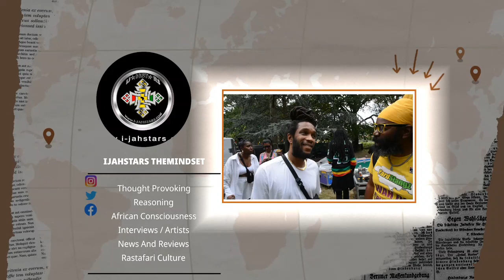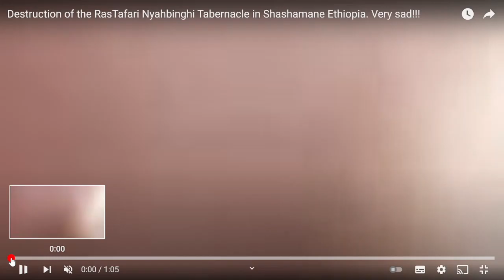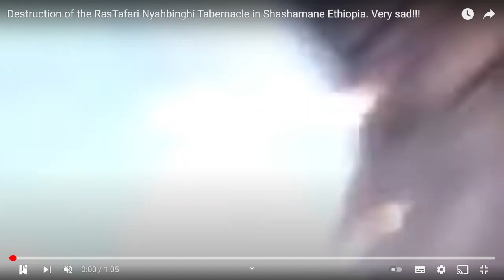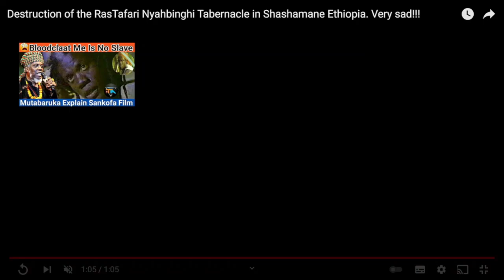RAS NEGUS I: JRDC NIYAH BINGHI HOUSE IN ETHIOPIA LOCK OF COOPERATION